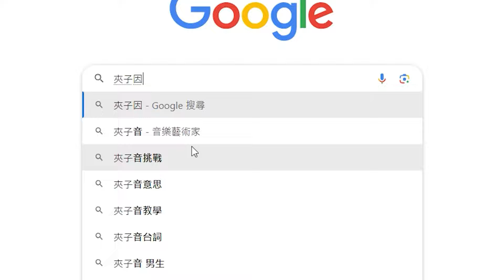Roblox【海賊王！不用果探也能找到野生果實？終於有武裝色來提升攻擊啦！戰鬥拳法也能練等！抽獎活動開跑！】你說我做新系列！Blox Fruits！